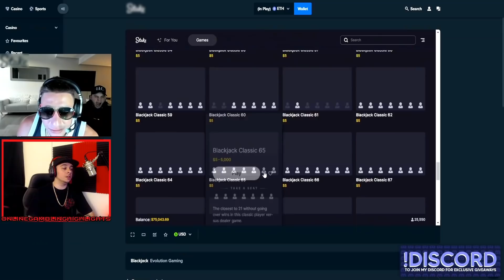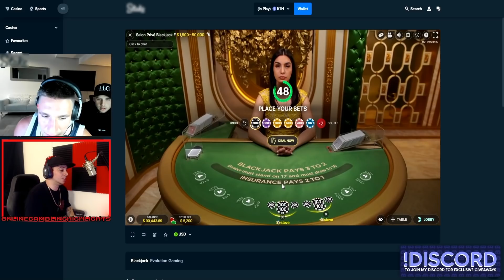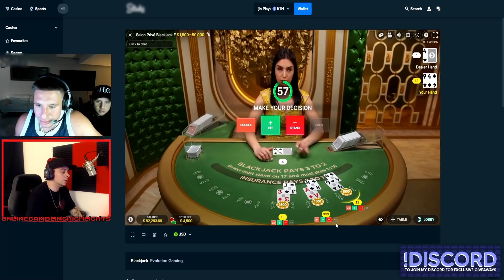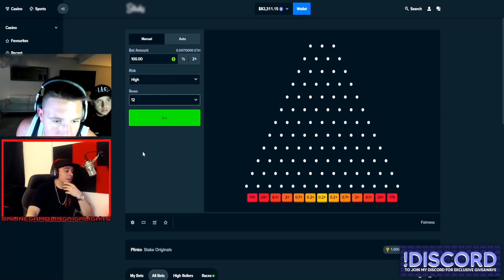SteveWillDoIt GAMBLING SOBER !!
Today we are watching a session from SteveWillDoIt or also known as SteveWillSendIt Live stream.